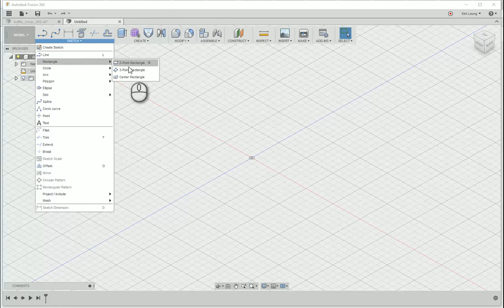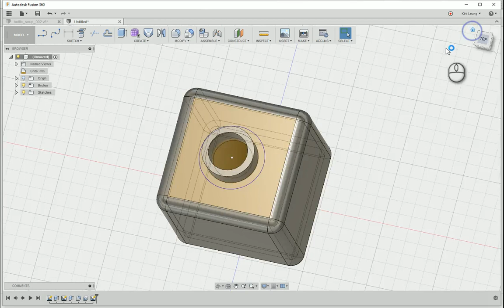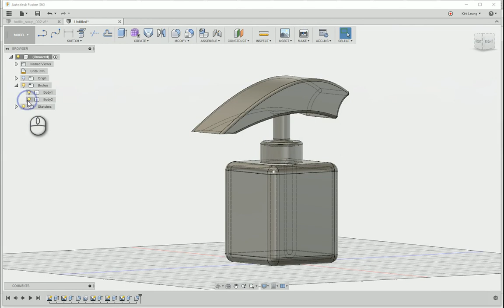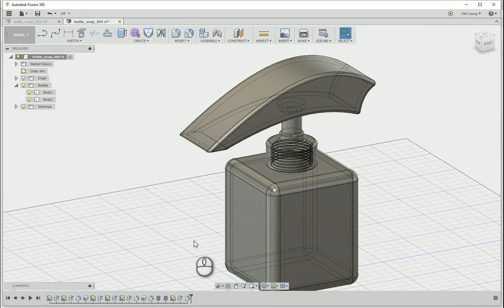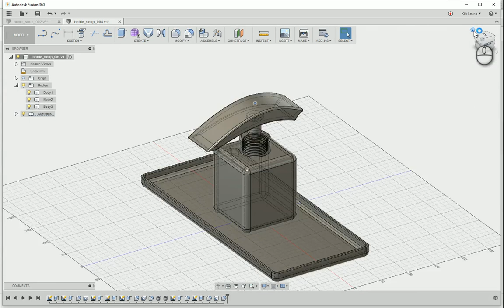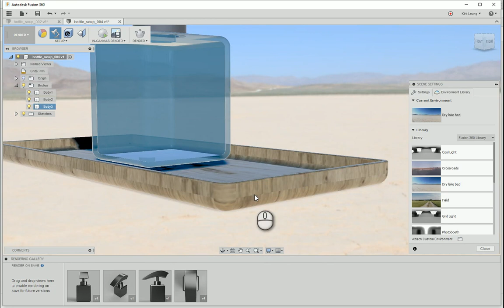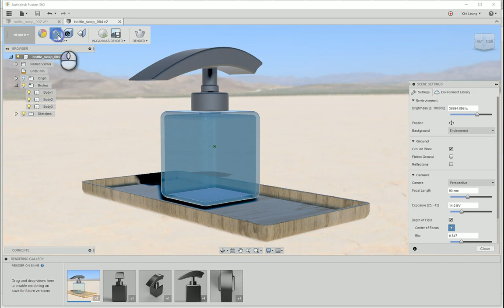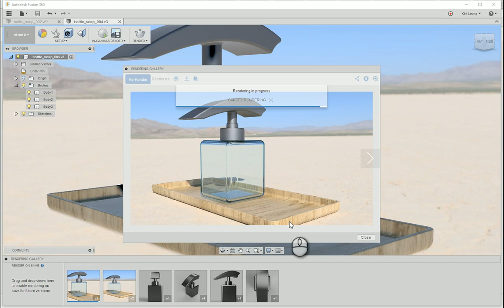Fusion 360 tutorial 教學 bottle soup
Fusion 360 Screencast 自學／教學 (bottle soup 004)